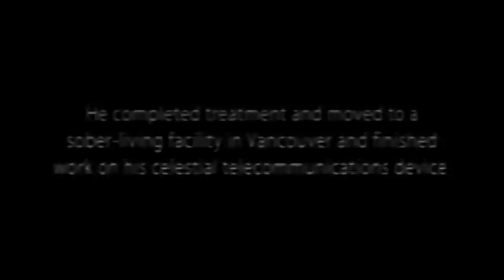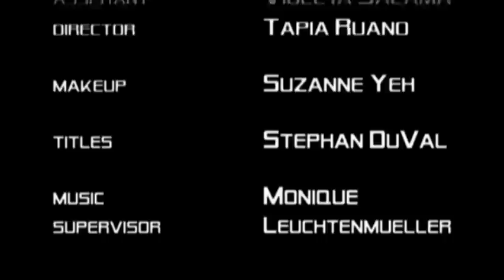Alien Gets A Hot Chick (Out Of This World)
- friends are pre-drinking in a park when an alien crash lands his spaceship.  Unsure of what to do, the friends decide to take it partying.  Alien loves "the nightlife" so much that he becomes addicted and the three friends have to stage an intervention.  Will he get clean?